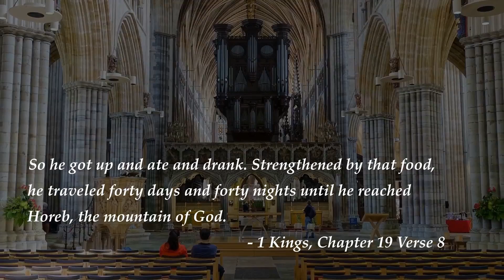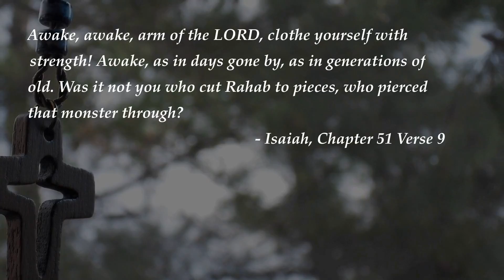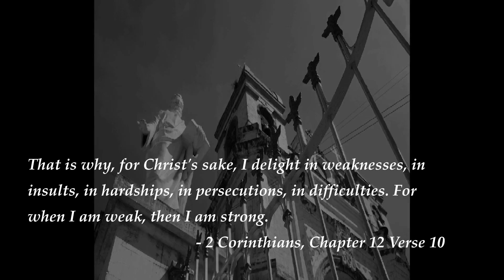Top Bible Verses on strength - So he got up and ate...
We are creating videos of top Bible Verses to help people heal, relax and learn. These are the top Bible Verses on strength!